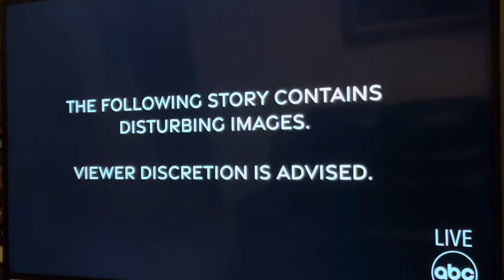ESPY Awards Humanitarian award 2022 Heavyweight Champion Klitschko￼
ESPY Humanitarian Award 2022 Heavyweight Champion Klitchco ￼heavyweight